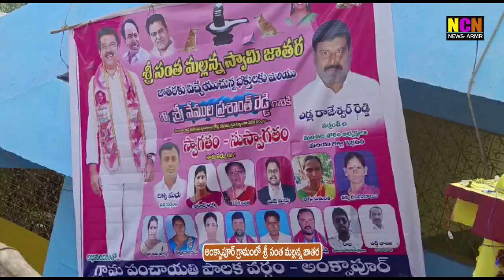వేల్పూర్ మండలoలో సంత మల్లన్న జాతర ఉత్సవాలు